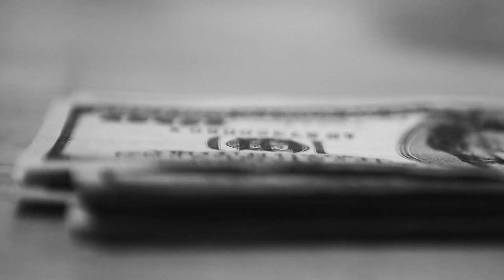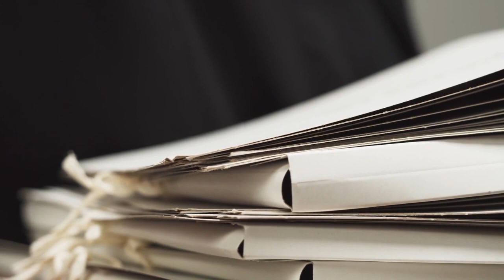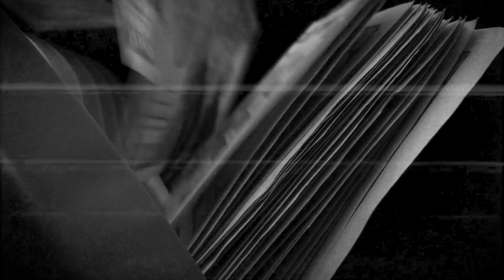Digital Marketer Hits Rock Bottom - The DM Clips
Vince Reed describes what it was like working in the Real Estate industry before the recession of 2008 that led him to the digital marketing industry!

Vince Reed Companies:
More LEADS & Faster SALES